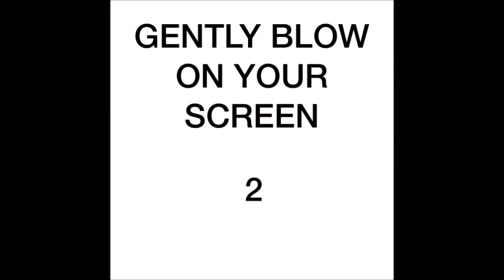RIP VINE (try not to laugh)